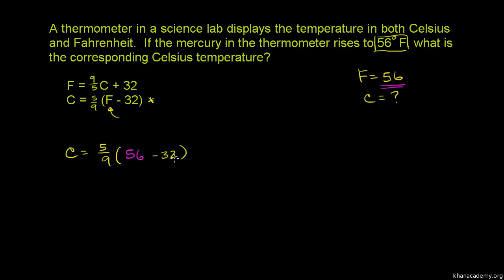Zamiana stopni Fahrenheita na stopnie Celsjusza